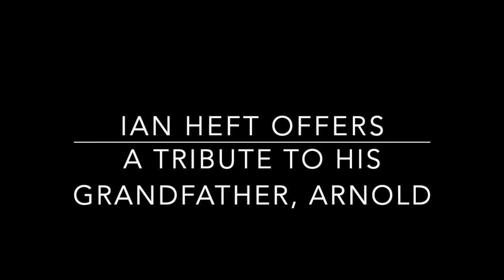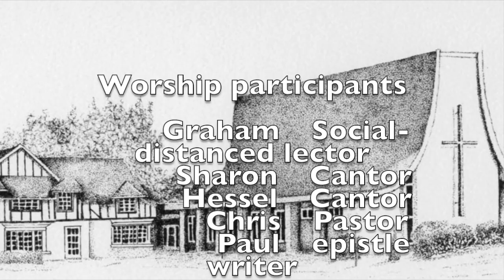July 12, 2020, worship service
Service offering readings from Psalm 69, 2 Corinthians 1: 1-11 and John 8: 25-27. Hymn of the day is ELW 536 - God be with you...